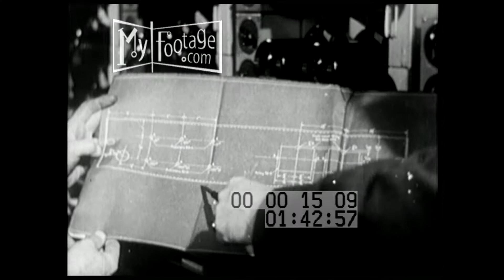Telegram and Telephone (1956) Part 2 of 2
Time: 1950s,

Setting: office, laboratory,

People: telephone, operators,  typist, scientists, engineers, telephone line workers,

Objects: telephone wires, rotary telephone, telegraph, morse code, ticker tape, money orders, clocks, teletype machines, typewriter, teleprinter, fax, switchboards, teleprinter repair, filing cabinets,

Subjects: telegram, telephone, communications, Western Union, Working for Western Union, 1950s automobiles, flood, snow,